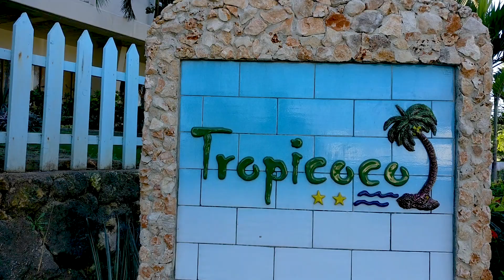HAVANA'S BEACH VIDEO WALK - Relaxing walk past Hotel Atlantico to MarAzul Hotel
How do we afford to travel so often? We're lucky enough to stay for almost free in every city, using

Take this winter walk from Hotel Atlantico and Hotel MarAzul (formerly Hotel Tropicoco) lie on the popular beach resort of Playas Del Este, a few miles to Havana's East.

This beach runs all the way to Guanabo, the largest beach town along this strip. It is bright and colourful and has a good number of simple bars and restaurants.

This winter walk takes you along the sandy beach between Hotel Gran Caribe Club Atlántico, and Hotel MarAzul (Tropicoco as it was when we filmed,) and finishes with a tour inside Hotel Tropicoco.

Consider using one of the links below to shop at Amazon.